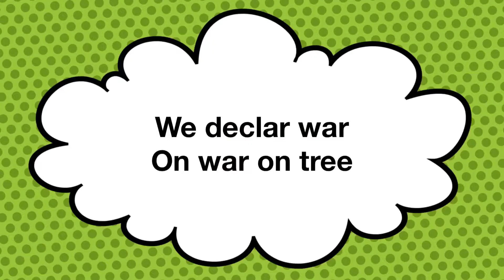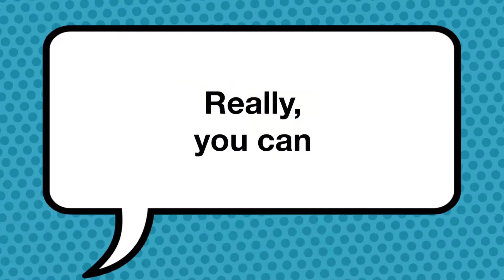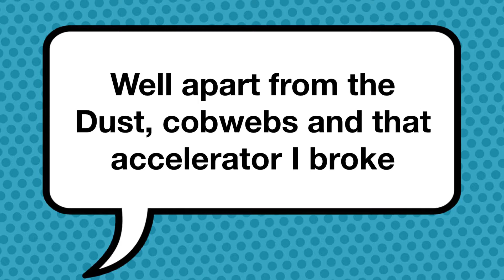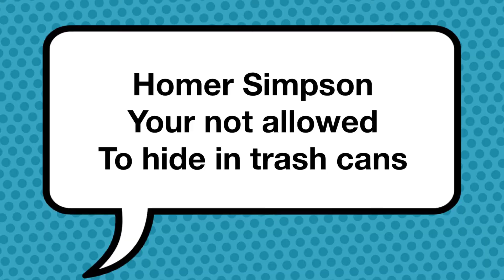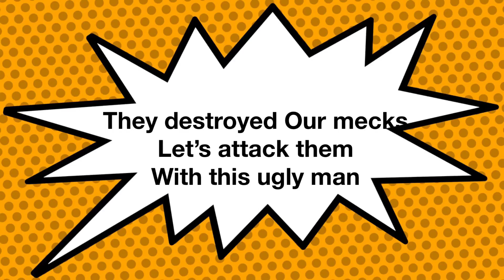TIME TRAVELING TROUBLE! A stop motion video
I made a stop motion movie with my friend Bob the supreme. Homer Simpson and his army of dumb guys have a war with dinosaurs from a portapotty from the sky.